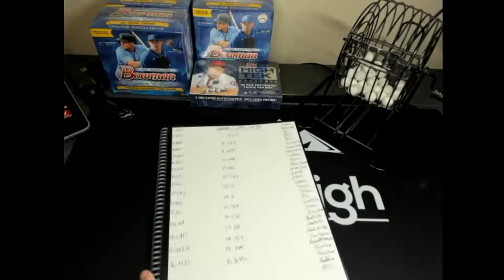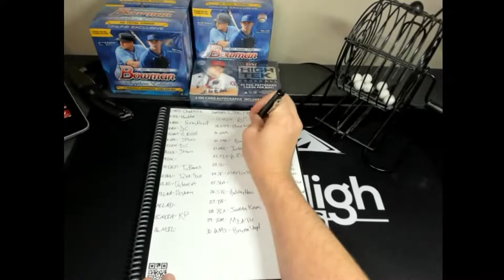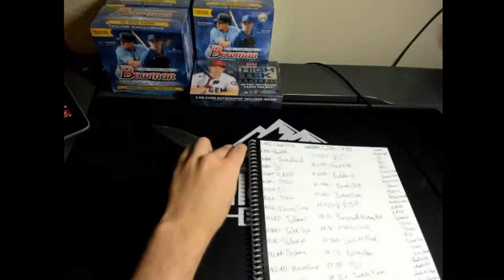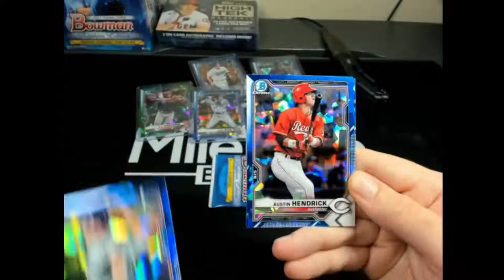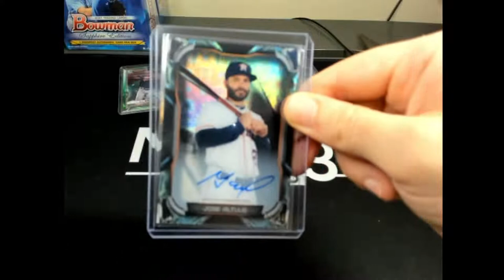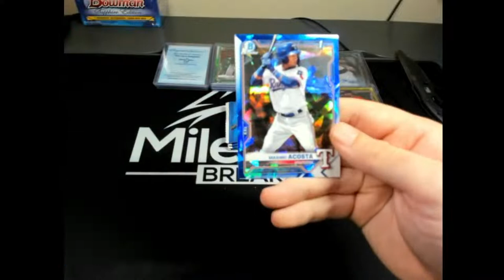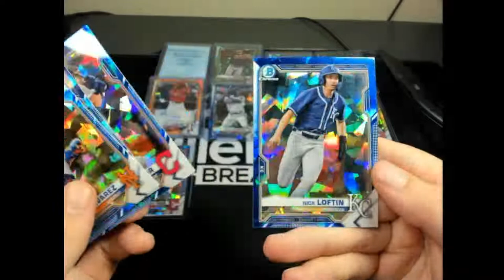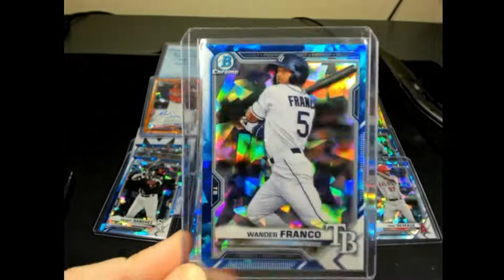Sapphire x Tek (2nd break today) 7/8/21